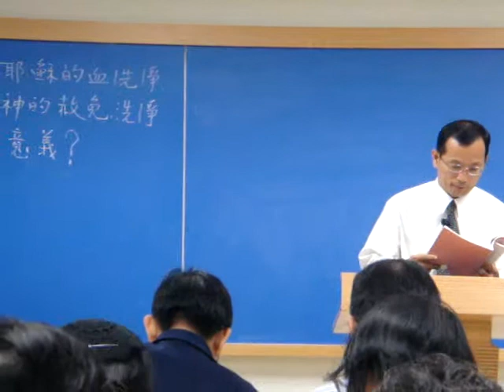高雄中壯年追求~禱研背講1(2011.9.29)